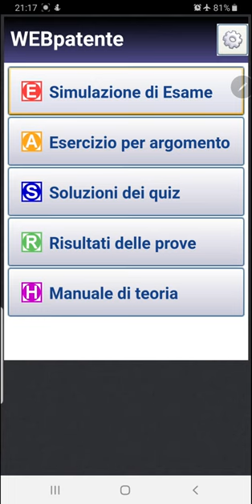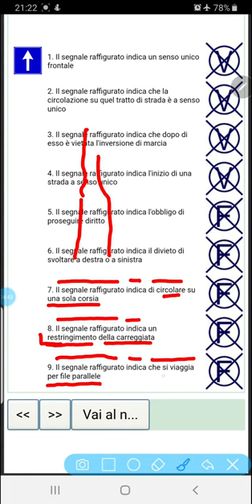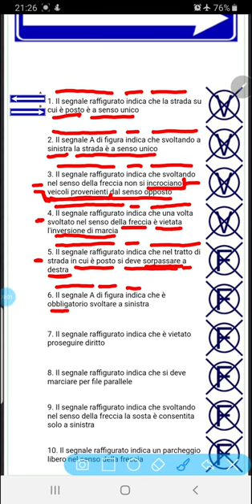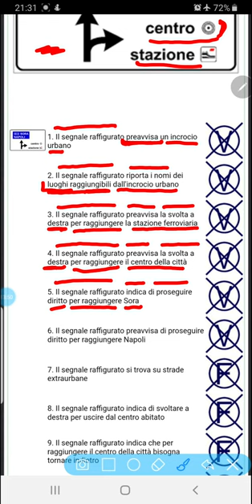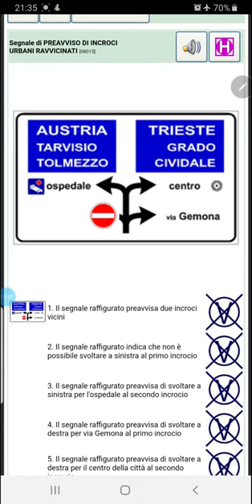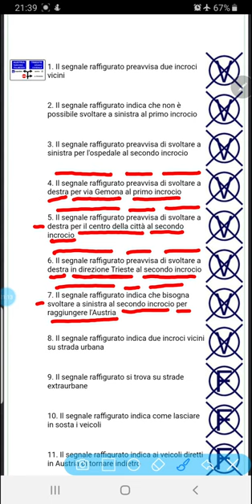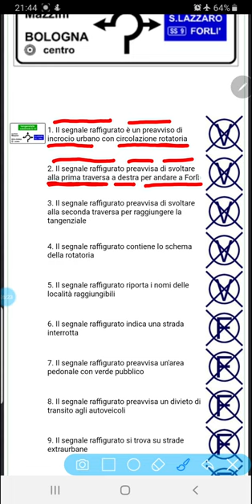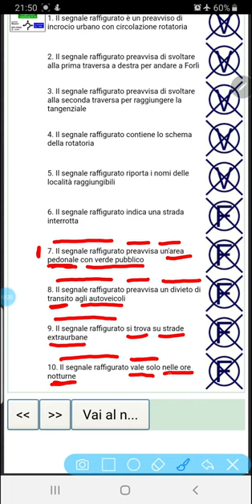patente b in punjabi latest page 322-326🇵🇰🇮🇳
free patente b in punjabi latest PATENTE 🅱️🚕🇵🇰🇮🇳patente b in punjabi free 🇵🇰🇮🇳